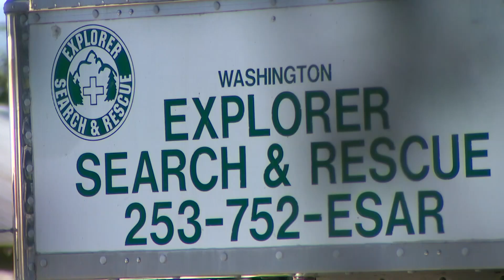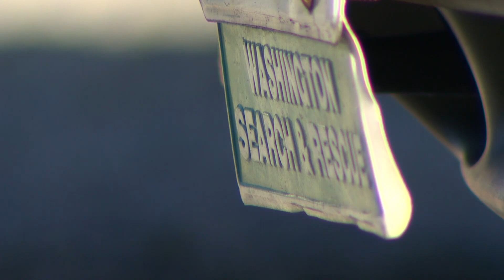Pierce County volunteer search and rescue team burglarized ahead of busy season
A volunteer-led search and rescue team in Pierce County is missing vital equipment after being burglarized.

Monday morning, Chase Woolley, training director for Pierce County Explorer Search and Rescue found damage thieves left behind.

Woolley said over the weekend someone broke the locks, and stole cords, cables and rescue ropes from their mobile operations vehicles. One of the vehicles is no longer waterproof, and they can’t even get into the driver-side door of the other.